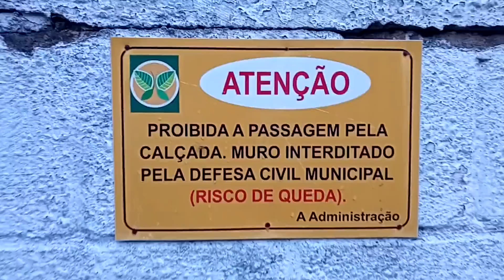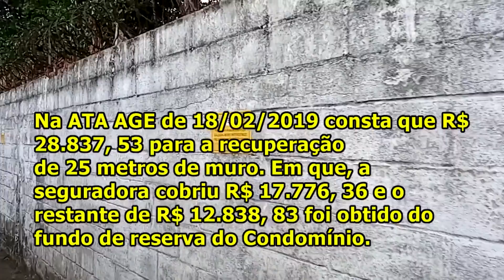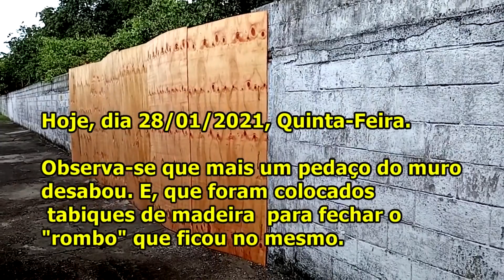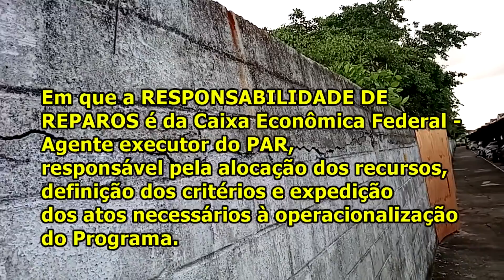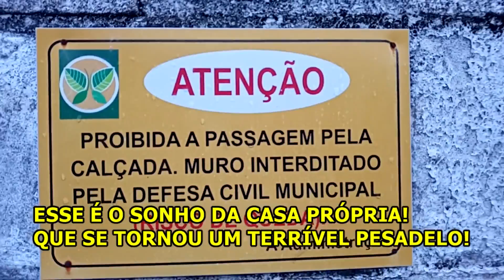20210128 Cond Sérgio Vieira Muro Desaba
O Condomínio Sérgio Vieira de Mello, localizado na Avenida Empresário
José Carlos Silva, Nº 4554, faz parte do PAR - Programa de Arrendamento
Residencial, do Governo Federal.
Observem o nível de deterioração do muro.É uma situação inconcebível.
O interessante é que um LAUDO TÉCNICO apresentado por uma Empresa de Engenharia
contratada pela atual gestão do Condomínio concluiu que o MURO não apresentava
risco de queda.
Anteriormente, um pedaço do MURO já havia desabado. Esse é o segundo
desabamento com essa magnitude.
Na ATA AGE de 18/02/2019 consta que R$ 28.837, 53 para a recuperação
de 25 metros de muro. Em que, a seguradora cobriu R$ 17.776, 36 e o
restante de R$ 12.838, 83 foi obtido do fundo de reserva do Condomínio.
O mistério é que somando os dois montantes,
obtem-se R$ 30.615, 19 e não R$ 28.837, 53 informado em ATA!

Hoje, dia 28/01/2021, Quinta-Feira.

Observa-se que mais um pedaço do muro desabou.
E, que foram colocados tabiques de madeira para fechar
o "rombo" que ficou no mesmo.
MURO COMPLETAMENTE COMPROMETIDO

O Corpo Jurídico do Condomínio ingressou com o Processo n.º 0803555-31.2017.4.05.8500-Apel
que está parado no TRF-5 desde o dia 03 de Abril de 2019, conforme informações obtidas no
site do tribunal em Recife.
Em que a RESPONSABILIDADE DE REPAROS é da Caixa Econômica Federal - Agente executor do PAR,
responsável pela alocação dos recursos, definição dos critérios e expedição
dos atos necessários à operacionalização do Programa.
ESSE É UM TERRÍVEL RETRATO DA REALIDADE
EM UM CONDOMÍNIO DO PAR.
Ofereço esse vídeo para os Gestores da Caixa Econômica Federal e para
o atual Presidente do Brasil, Jair Messias Bolsonaro.
ESSE É O SONHO DA CASA PRÓPRIA!
QUE SE TORNOU UM TERRÍVEL PESADELO!